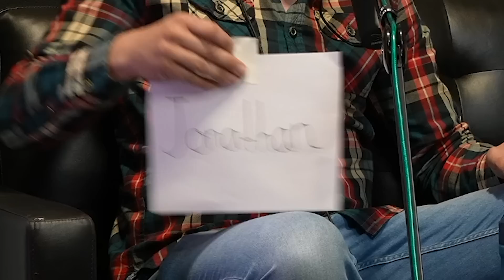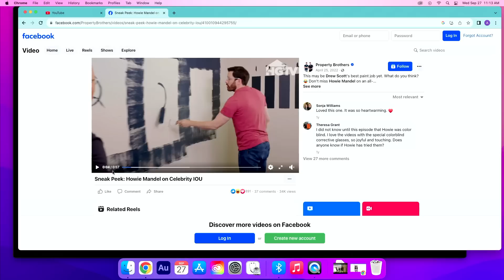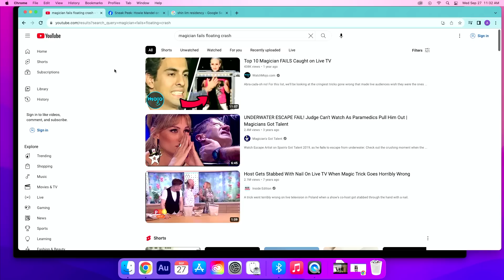Devastating Moment When Property Brothers Mother Picks Her Favorite Son | Howie Mandel Does Stuff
Drew and Jonathan Scott, a.k.a. The Property Brothers, talk about getting left behind in stores as kids, Jonathan's proposal to Zooey Deschanel, and which one their mother likes more.
Watch the new season of Celebrity IOU starting January 1 on HGTV and Max. Drew and Jonathan help Hollywood stars express their deep gratitude to the individuals who have had a major impact on their lives by surprising them with big, heartwarming home renovations.

and use code howie for a first deposit match up to $100!